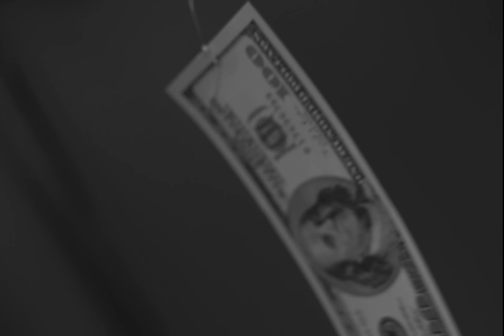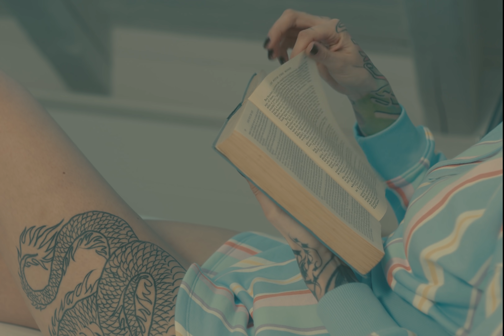Roleeexx - Kvety (offical video)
Music video by Roleeexx performing Kvety. Produced by Deyjanbeats. (c) + (p) 2021 Blakkwood Records s.r.o., distributed by Universal Music.

Guitar solo: David Gašpár

Video by Viktor Odehnal & Radek Holota
Edit: Matěj Marášek
Grade: Viktor Odehnal
Lokace: Veronika Sterz
BTS foto: Martin Řípa